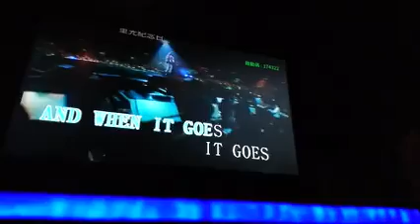微涼～cover by me